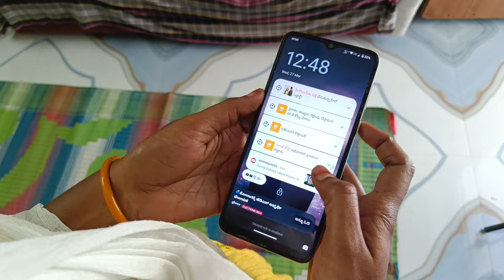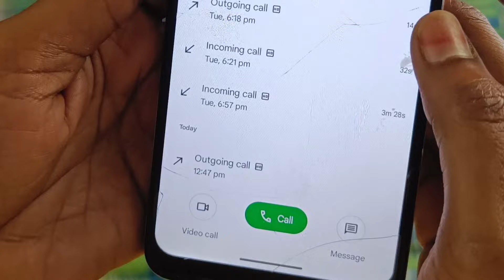భర్త పై అనుమానం పెంచుకున్న అమ్మాయి.. ఈ అనుమానం పెనుభూతం PART -1